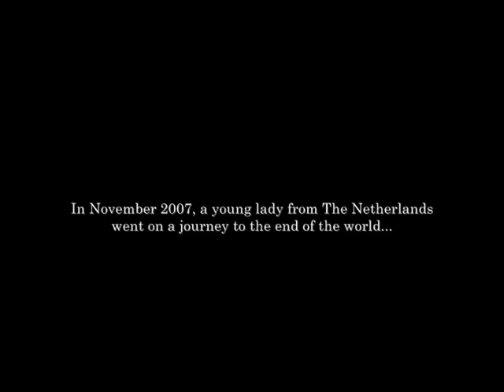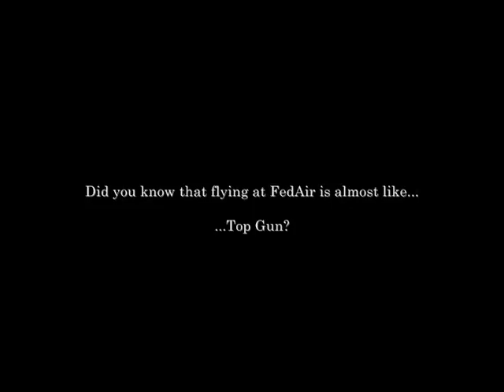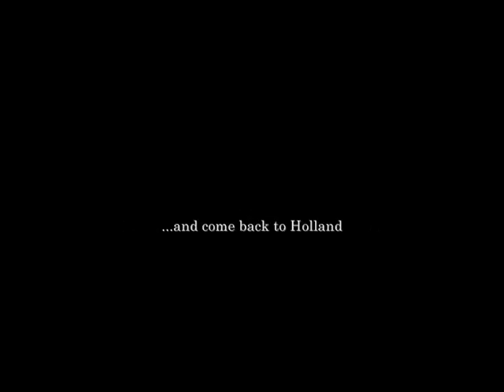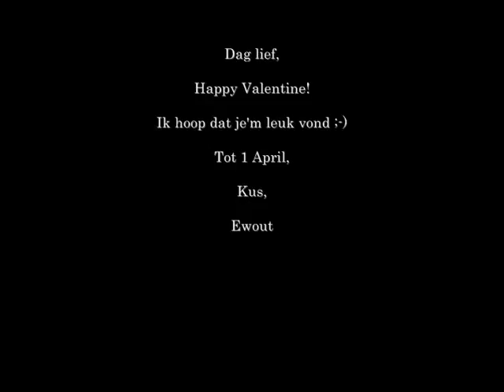Happy Valentijn voor Carlijn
A happy Valentine movie for Carlijn...made in South Africa!